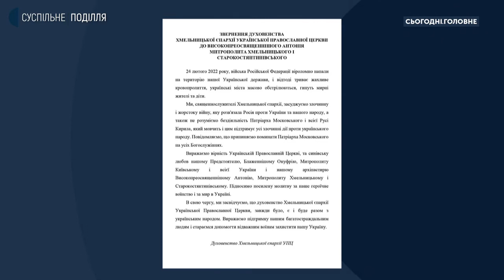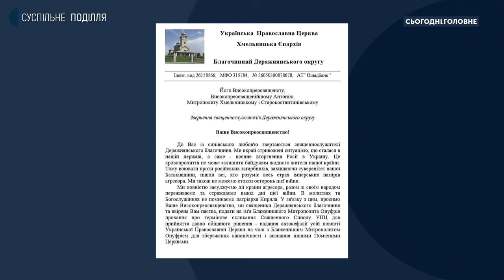Ярослав Ювсечко: Очікували більшої міграції парафій УПЦ до ПЦУ. Але поки це відбувається повільно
Наскільки серйозно збройна агресія Росії вплинула на релігійне життя в Україні? Чи активізувався процес переходу церков УПЦ під юрисдикцію ПЦУ? Про це у "Сьогодні Головне" говоримо з головою Хмельницького обласного осередку Української асоціації релігієзнавців Ярославом Ювсечком.